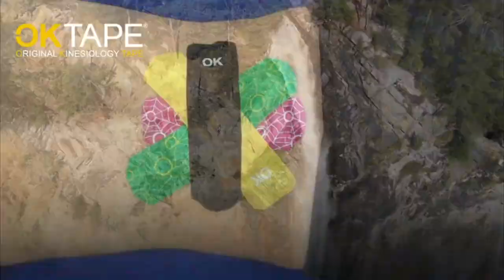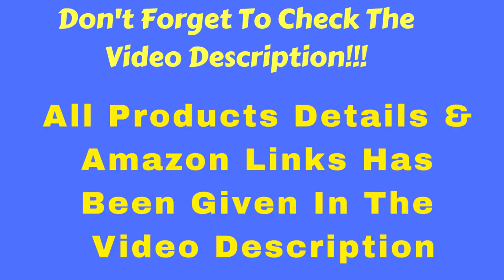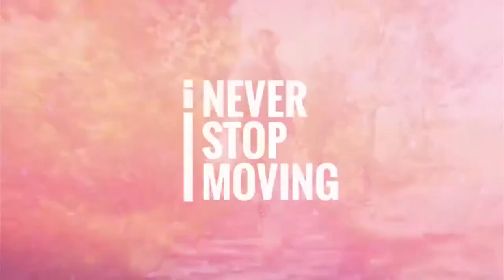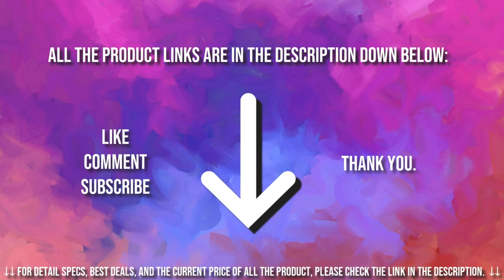Muscle Pain Relief Kinesiology Tape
This list is not a TOP. Is a list of the Muscle Pain Relief Kinesiology Tape  in not  a particular order

6.OK TAPE PRO Kinesiology Tape- Excellent Support for Body Pain Relief and
  Prevent Sport Injury, Relax Therapy Latex Free Glue Last Upto 5 Days-
  Uncut Printed 2 inch x 16.4 feet Roll

5.KT Tape PRO X Kinesiology Therapeutic Tape, Targeted Pain Relief Patches,
   15 Pack, Jet Black

4.MIGHTY-X * K Tape Roll * Comes with 35 Video Guides * Kinesiology Tape
   Waterproof * 3 Uncut Mixed Rolls  * Sports Tape Kinesiology * Each Kinetic
  Tape Roll - 2in*16.5ft

3.RockTape Original 2-Inch Water-Resistant Kinesiology Tape

2.Dynamic Tape ECO Biomechanical, 3 inches by 16.4 feet, Therapeutic,Sports,
  Clinician Designed for Performance Fitness Athletes, Protect & Assist
  Motion, Injury  Recovery, Hypoallergenic & Latex Free

1.REFUN Kinesiology Tape Precut (4 Rolls Pack), Elastic Therapeutic Sports
  Tape for Knee Shoulder and Elbow, Pain Relief, Waterproof, Latex Free, 2" x
  16.5 feet Per Roll, 20 Precut 10 Inch Strips

Kinesiology taping (or kinesio taping) is the application of a thin, stretchy, cotton-based therapeutic tape that can benefit a wide variety of injuries and inflammatory conditions. It is almost identical to human skin in both thickness and elasticity, which allows it to be worn without binding, constricting or restriction of movement.Kinesiology tape differs from other types of strapping tape in both its form and function. Most types of strapping tape are non-elastic and are wrapped firmly around an injured joint or muscle to provide rigid support and restrict movement. Rigid strapping can only be worn for short periods of time, after which they must be removed to restore movement and circulation.Kinesiology tape differs. It has unique elastic properties that allow the kinesiology tape to provide dynamic support. This provides an almost second layer of support that may assist weaker muscles. Plus, due to its elastic properties, kinesiology tape allows full motion of your body parts, to allow near-normal range of motion. Kinesiology tape can be worn during intense exercise, in the shower or even swimming.  This means that the tape can potentially guide your movement while you stay active.Kinesiology tape has a comprehensive array of therapeutic benefits. Because it can be left on for several days, these therapeutic benefits are available to the injured area 24-hours a day.1. Pain Relief. 2.Swelling Reduction 3. Lymphoedema Reduction .4. Reduced Muscle Fatigue, Cramps and DOMS. .6. Assists Weak or Injured Muscles. 7. Quicker Return to Sport

★Best Amazon Today's Deals
★Try Prime Discounted Monthly Offering
★Try Twitch Prime
★Try Amazon Home Services
★Kindle Unlimited Membership Plans
★Give the Gift of Amazon Prime
★Create an Amazon Wedding Registry
★Try Audible and Get Two Free Audiobooks

# MusclePainReliefKinesiologyTape
# PainReliefKinesiologyTape
# KinesiologyTape